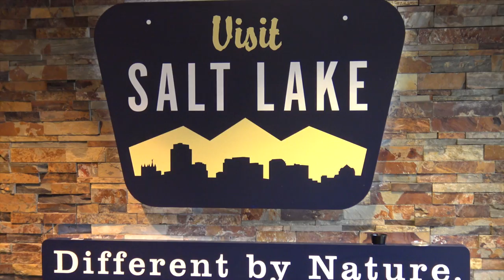Level Up Elites - Utah Football Camp 2017